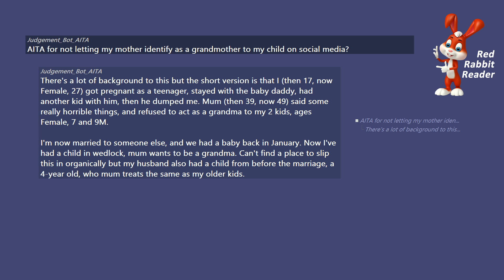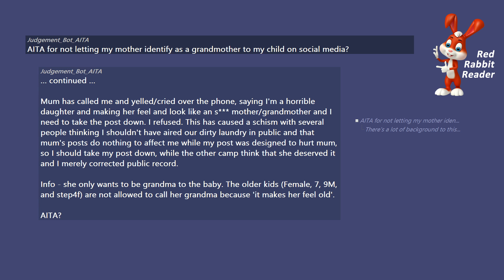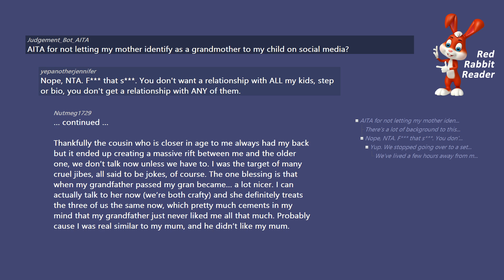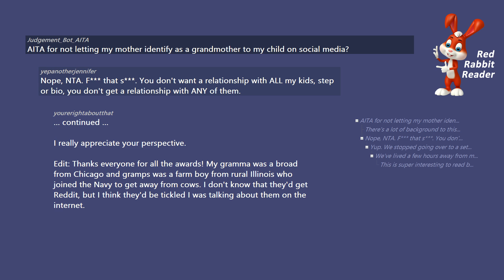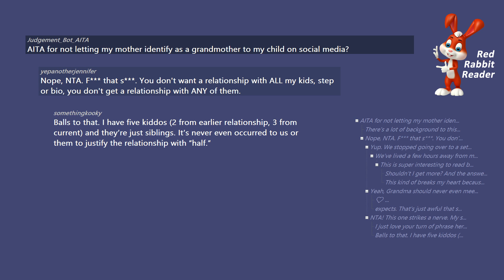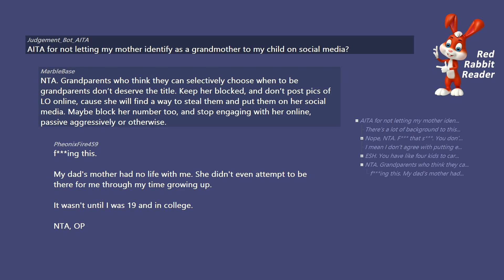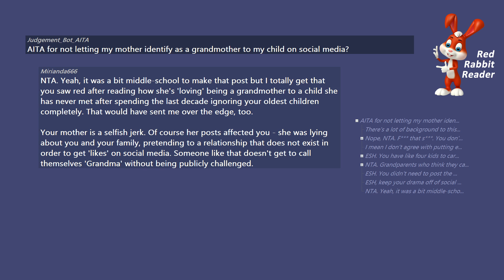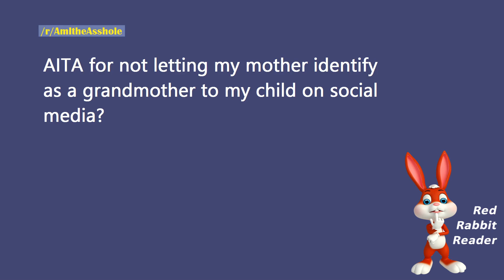AITA for not letting my mother identify as a grandmother to my child? - Reddit AmItheAsshole Stories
AITA for not letting my mother identify as a grandmother to my child on social media? - Reddit AmItheAsshole Stories.

/r/AmItheAsshole